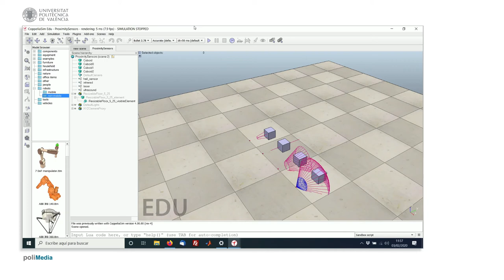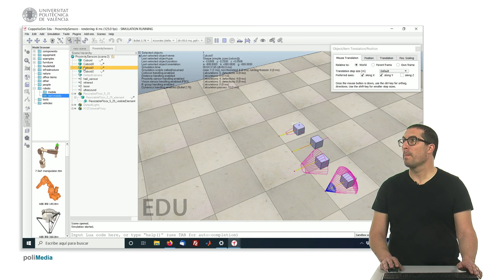Sensores de proximidad | CoppeliaSim (V-REP)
Este vídeo introduce los sensores en CoppeliaSim (V-REP). Si quieres contribuir al desarrollo de este tipo de contenidos:
Este vídeo forma parte de un conjunto de video tutoriales usados en prácticas de asignaturas de robótica en grados de la Universitat Politècnica de València (UPV).